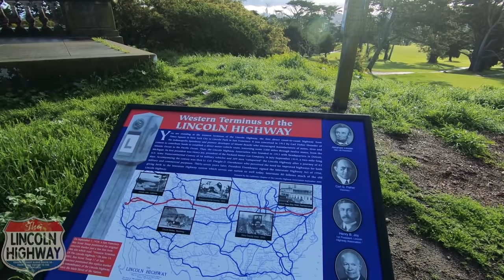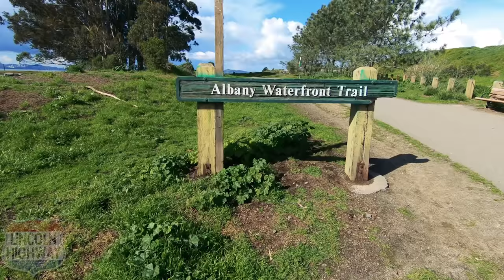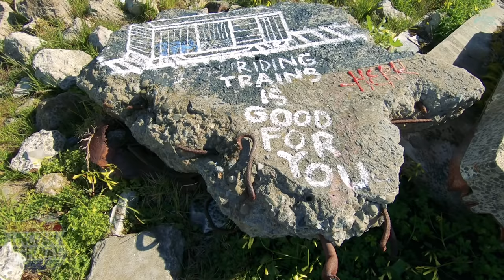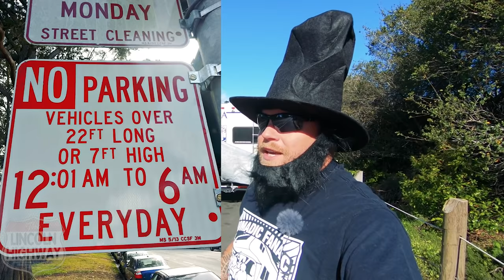Lincoln Highway Coast to Coast Tour